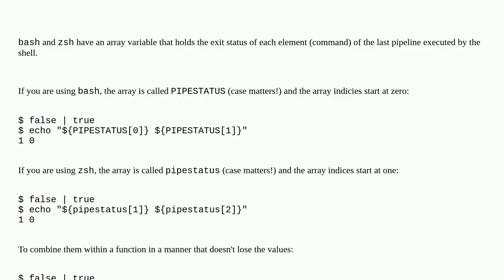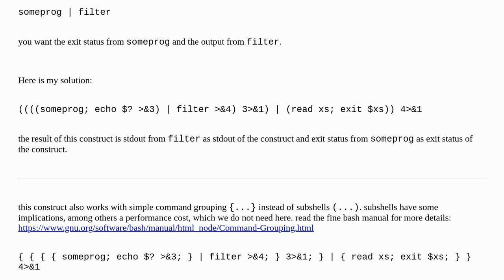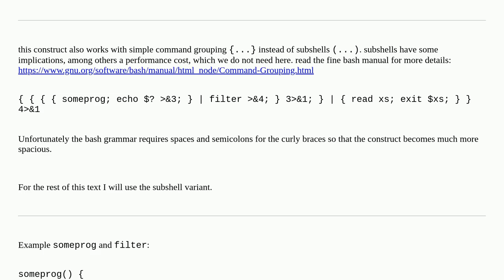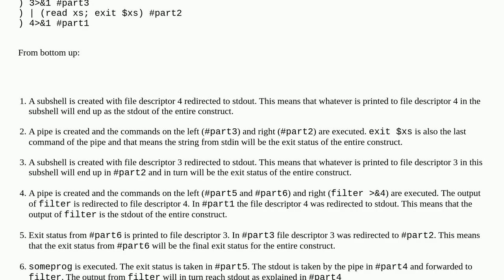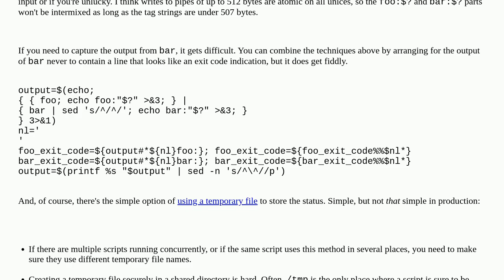Get exit status of process that's piped to another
A special thanks goes out to the community

  pipe shell exit